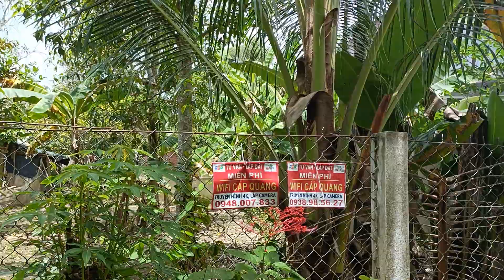Cần Thơ bán đất nền thổ cư gần đại học Nam Cần Thơ gần chợ Mỹ Khánh